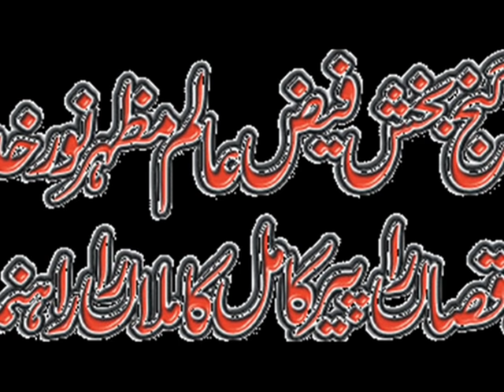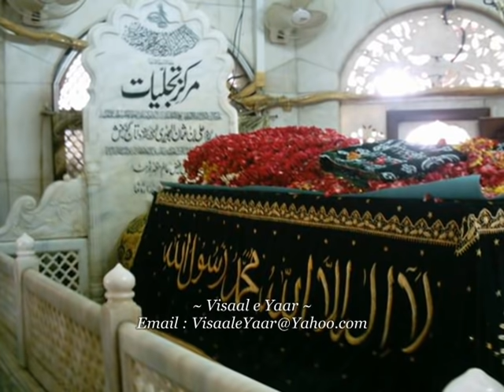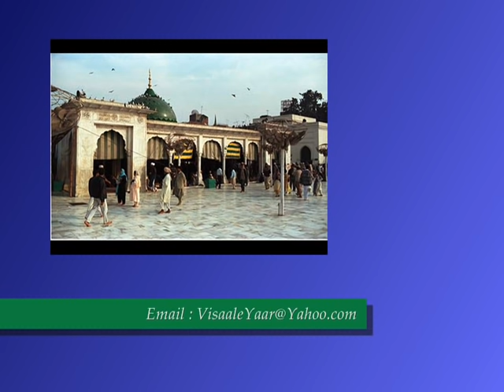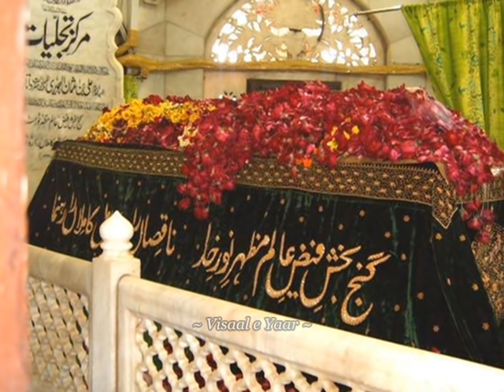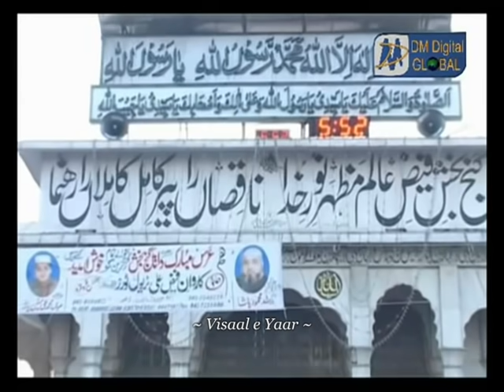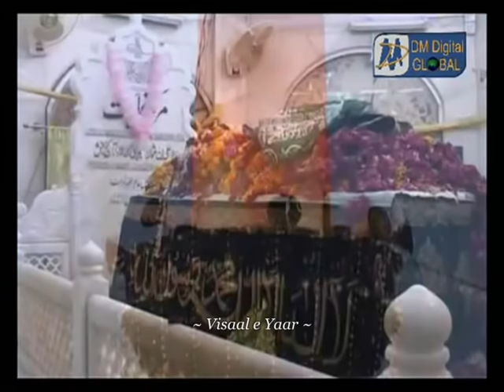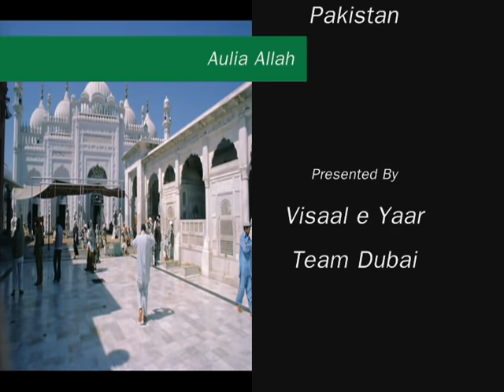Aulia Allah (Khali Mor Da Nai Data Hajveri )By Visaal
DARBAR E PAK HAZRAT DATA GANJ BAKHSH ALI HAJWERI,WITH GREAT PUNJABI QAWWALI LATE USTAD NUSRAT FATEH ALI KHAN ~~~^~~~PEGHAM E MUHABBAT HAY ~ JAHAN TAK PUHNCHAY~~~^~~~ VISAAL E ISHQ